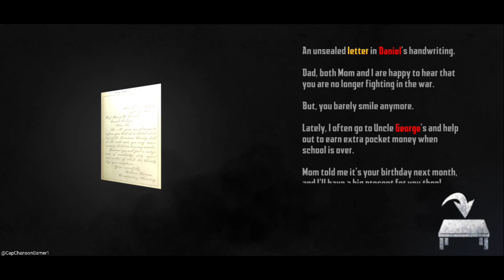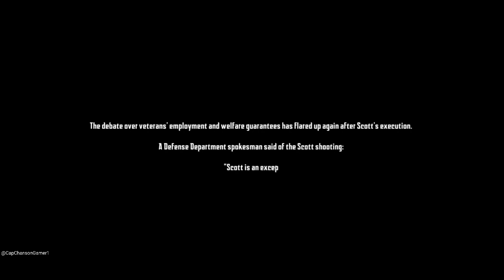Endless Nightmare 4 Prison - Gameplay Walkthrough Part 4 - Ending (iOS,Android)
🕹Gameplay Description

* Optimized the game contents to give you a better gaming experience!

Death or redemption? Save yourself in the scary prison with high walls.

This is the fourth horror game of Endless Nightmare. The story takes place inside a scary prison which is full of ghosts. Scott Boyd, a sergeant in the US Marine Corps, returned to his country after retiring from his conflict with Colonel Jason. A series of things that happened after returning gradually crushed Scott, he is inside the prison with evil ghosts, and the cruelty of reality forced him to a desperate situation, thus walking towards the endless abyss...

Gameplay:
* Explore and discover each room, collect useful clues and items to figure out the case
* The scary prison is also dangerous, don’t alert the creepy ghosts wandering around, you can hide inside the cabinet if necessary
* Collect powerful guns, upgrade gun parts, and kill creepy ghosts
* Learn skills to improve survival ability
* Find resources to solve difficulties
* Defeat the evil boss

Game Features:
* Exquisite 3D art style, giving you a realistic horror visual experience
* Explore from a first-person perspective, find the clues and key items
* Rich horror game contents, skills, weapons, puzzles, exploration, battles and so on
* More guns to choose from, pistol, shotgun and rifle, use your favorite gun
* Multiple difficulty modes with different endings to unlock
* Thriller music and sound, scary atmosphere, please wear headphones for a better experience

Endless Nightmare: Prison is a free 3D scary horror game, it inherits the characteristic gameplay of the previous scary games, such as puzzles, exploration, gun shooting, talents and so on. The new story is closer to real life. You can know about the epic plots through the experience of the epic creepy horror game, feel the cruelty of reality, experience inside prison life, the helplessness of Scott towards, and the incomparable grief and despair in heart. Although it is a scary game, it is the self-salvation of the Scott after a series of things happened. The scary game is a completely independent story, see if you can help him inside prison and get redemption! Real graphics, terrifying sounds, inadvertent jumpscares, and an epic storyline will bring you into a terrifying and exciting world, it is like an epic thriller! Hope you enjoy this new horror game, and share your opinions with us on Facebook or Discord!